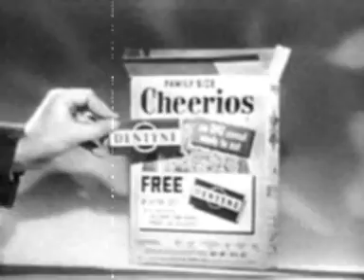Toni Mango and the Papayas - Strangers In Every Crowd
Video of Toni Mango and the Papayas with their song Strangers In Every Crowd.
Let's rock and roll!